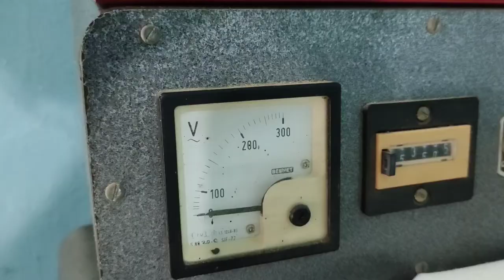Acupuncture seat cover making two wheeler seat cover design making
Two wheeler acupuncture seat covers making